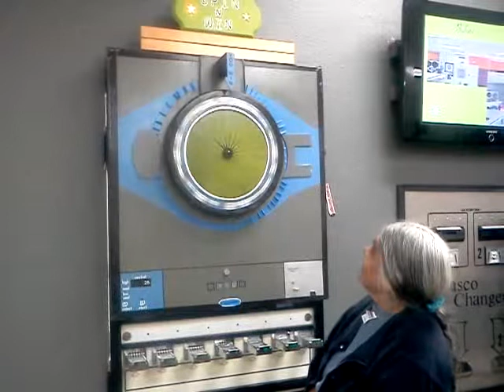Washboard Lucky Spin & Win $10.00